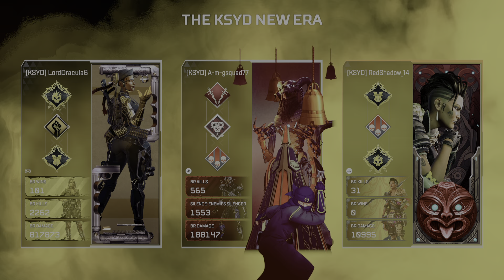Apex Legends clutch win